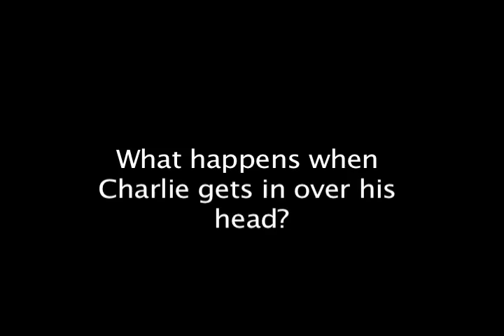Bad Wonka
Final project for my film class.  Fake trailer starring Gene Wilder and his costars.  Let me know what you think of this.